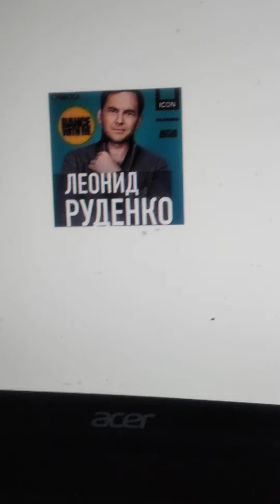DJ Леонид Руденко. выступит в Миассе. 6 июля 2024.